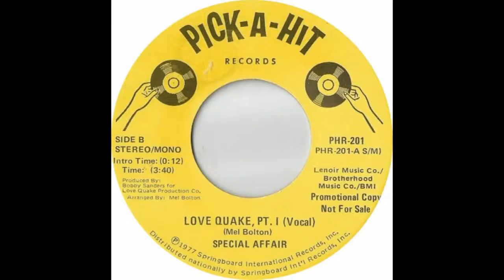Special Affair - Love Quake (12" Disco Version)1977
Original Disco Booomb!